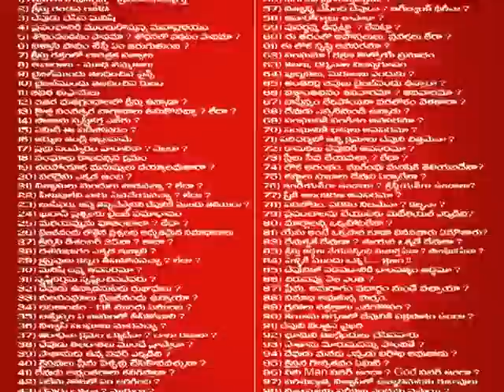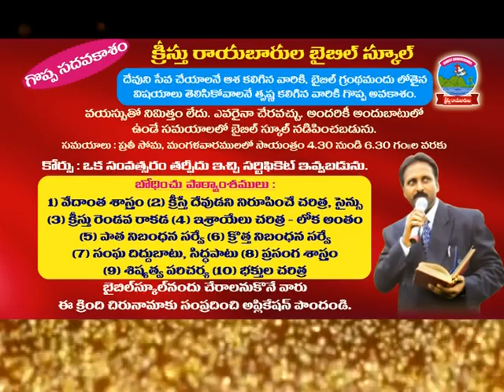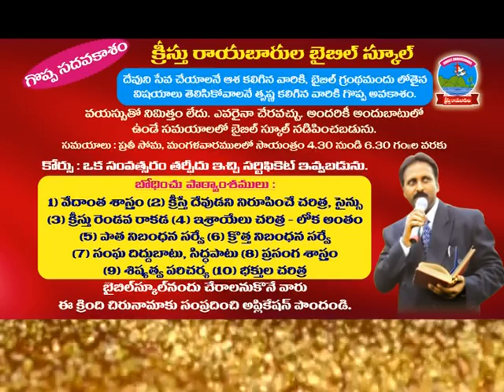kondaveeti. baburao's books add.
kondaveeti. baburao's books